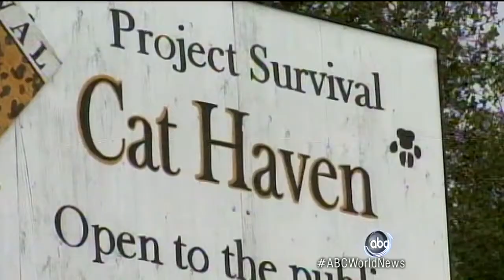Woman Killed in Lion Attack at Cat Haven Animal Sanctuar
The female volunteer intern was inside a cat enclosure when the 4-year-old lion attacked.